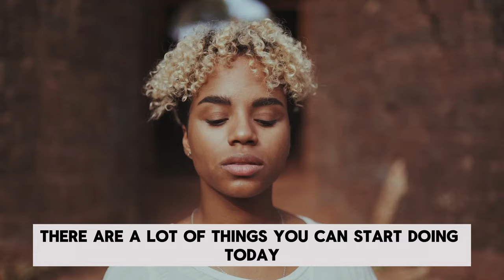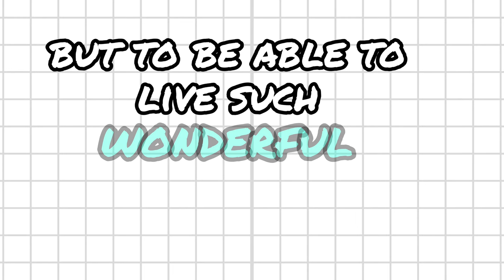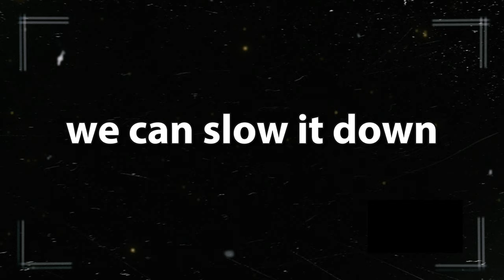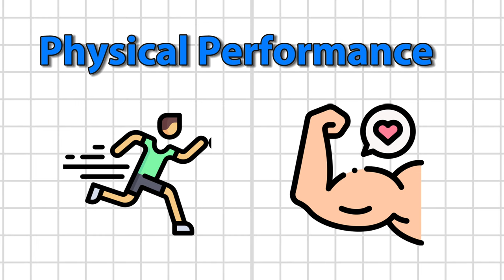What is the difference between Lifespan and Healthspan?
What is the difference between lifespan and healthspan, and which one should matter to you?

References
Images created with Canva
Images obtained from Freepik,